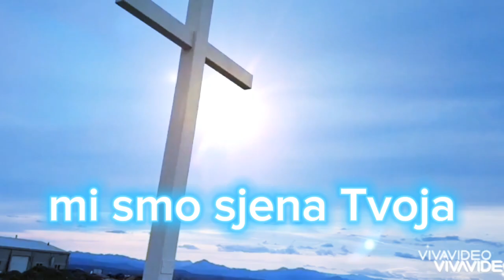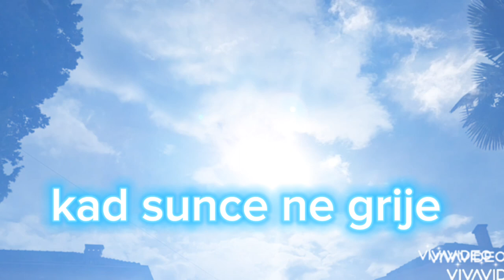ŠTO TI JE ČOVJEK